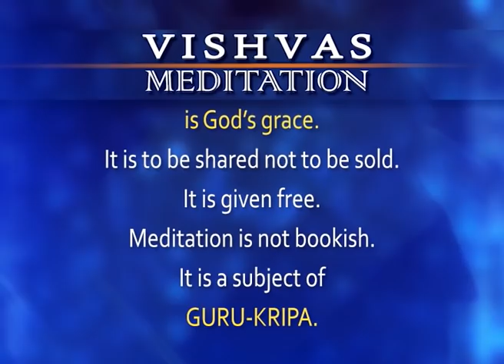VISHVAS MEDITATION - 26 JULY 2020 - SADHNA TV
VISHVAS MEDITATION - 26 JULY 2020 - SADHNA TV-1375